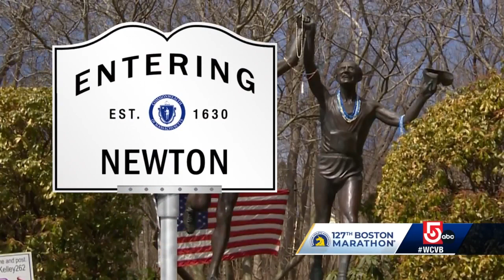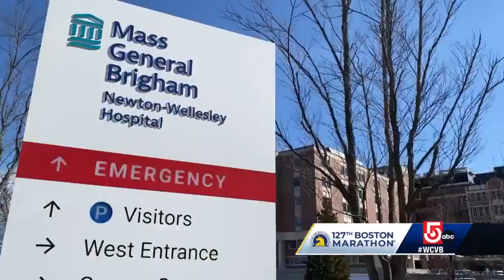What to know about running the Newton Hills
It's a place where legends are made and broken. A place where you need all your grit and perseverance. But the next stretch of the Boston Marathon course is about more than just Heartbreak Hill.